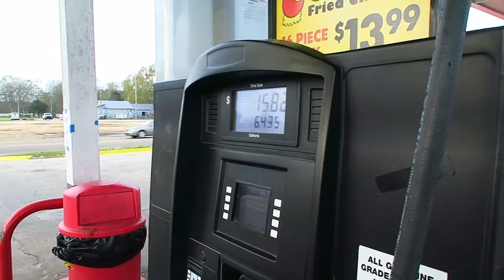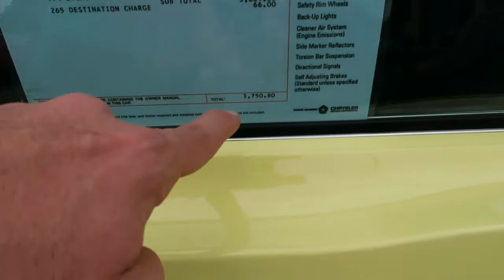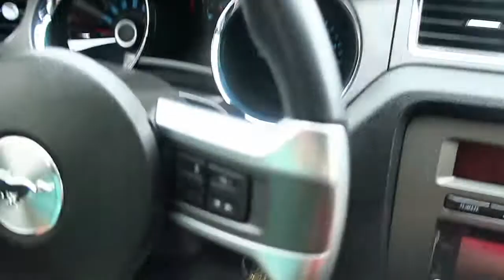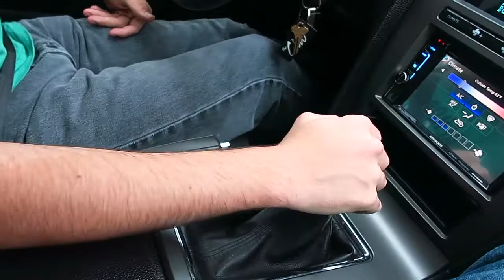Cruisin' the Rez was WILD | Mississippi HeadTurners TAKEOVER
We headed back up to Jackson for our second appearance at Cruisin' the Rez, and we brought some friends from Mississippi HeadTurners this time. We showed up and took that event over!

Music Used
• Aftermath by ChukiBeats